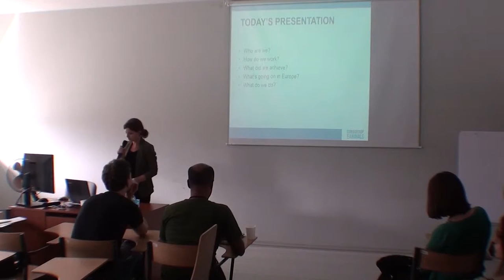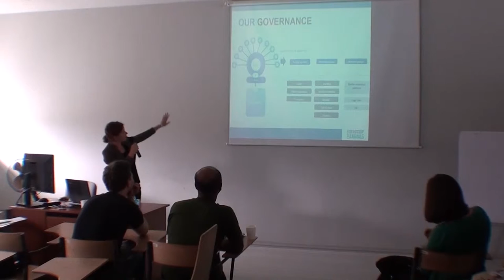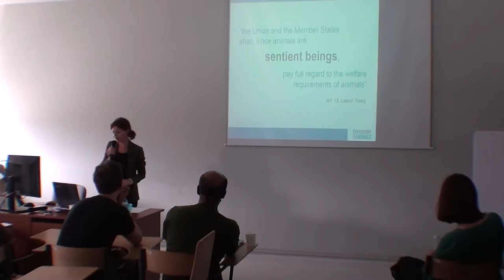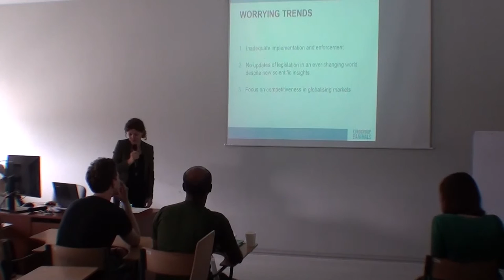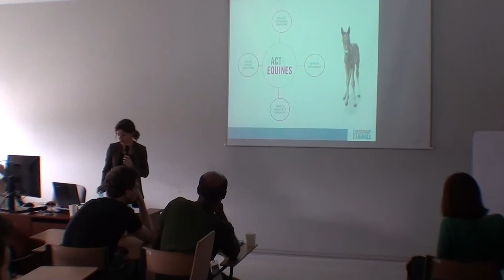CARE 2016 | Francesca Porta speaking about the work of Eurogroup For Animals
Francesca Porta speaking about the work of Eurogroup For Animals at CARE Conference in Warsaw, 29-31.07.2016